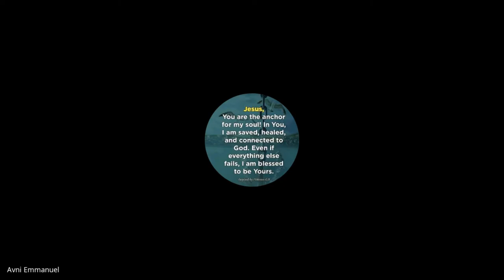Inner Wholeness | Lecture 25 : BC216-IW-20220407